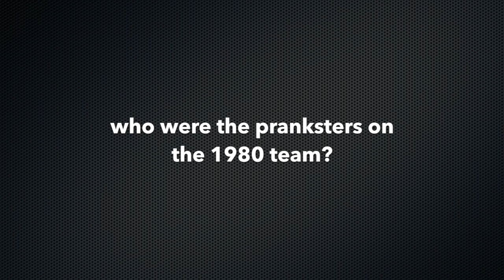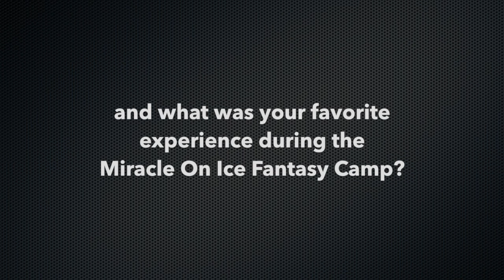Breaking the Ice- with Mark Wells (Full Length)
Which "Brooksism" means the most to #15, Mark Wells? Find out this, which 1980 hockey player ALWAYS played the guitar and more, on Breaking the Ice with Mark Wells.